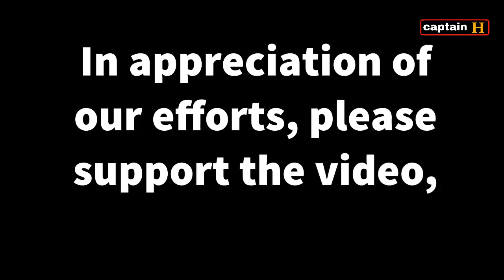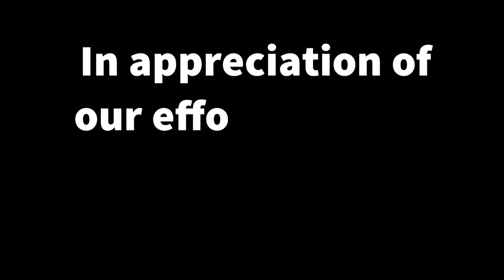Ceuta vs Barcelona 0-5 All Goals & Extended Highlights 2023 copa del Rey